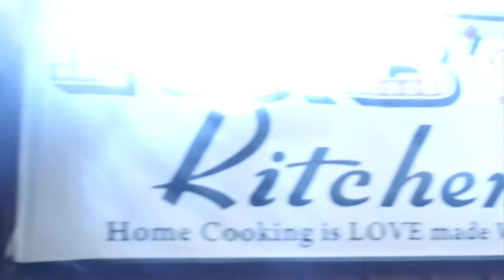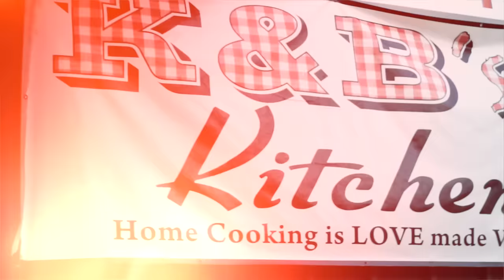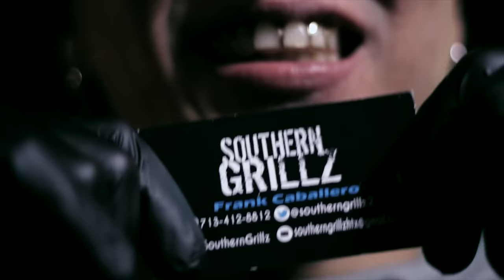J Lopez - Certified Kills (HD Music Video)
J-Lopez "Certified Kills"